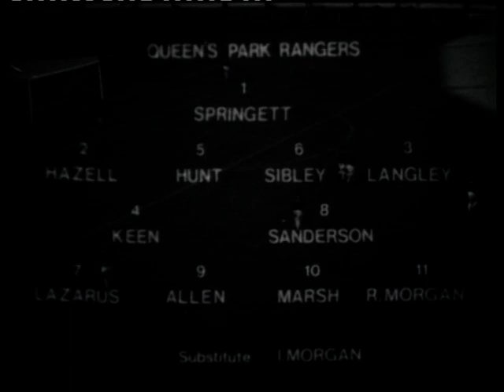1967 League Cup Final QPR WBA 30